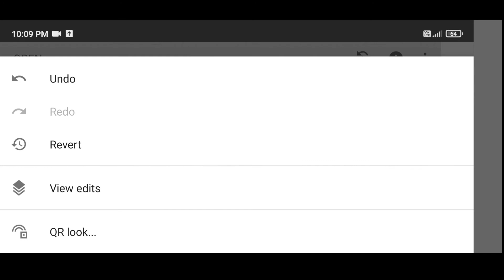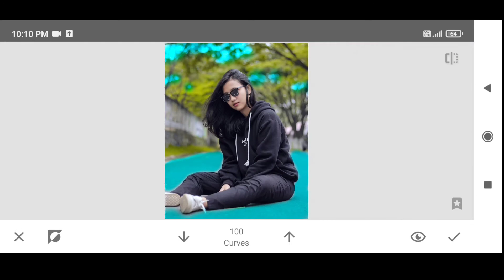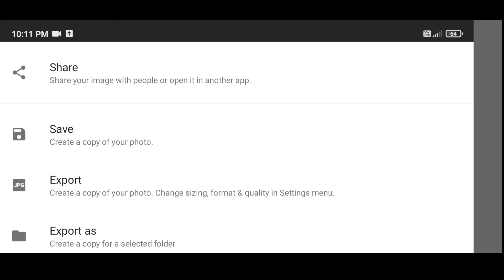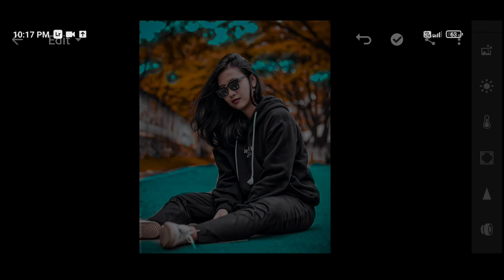sabse asan tarika snapseed me photo editing karne ka || snapseed photo editing tutorial